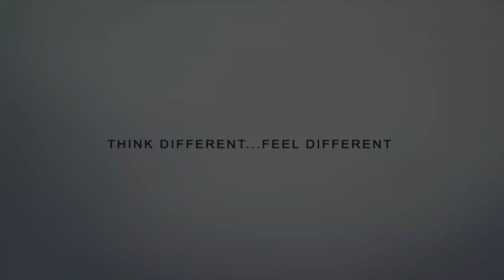আউলা প্রেমের বাউলা বাতাস । Aula Premer Baula Batas । Beauty । Viral Folk Song 2020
Song : আউলা প্রেমের বাউলা বাতাস । Aula Premer Baula Batas
Singer : Beauty
Lyric : Pradip Saha
Tune : Rajesh
Publisher : DoT Bangla

***ANTI-PIRACY WARNING***
Please Never Try To Copy Our Content. If you Trying to Duplicate our any content then we are complaining yours against to DMCA. So Be Aware & Be Fair.